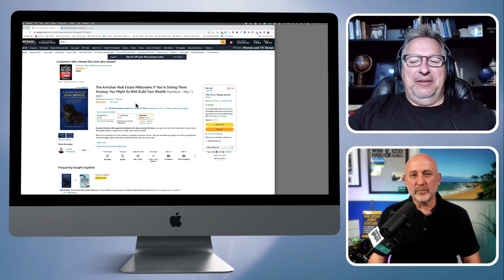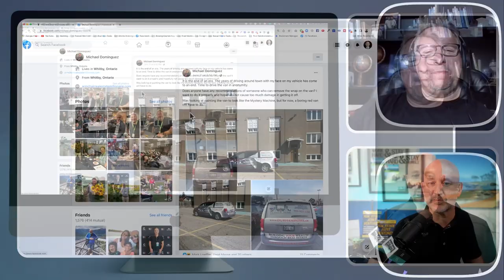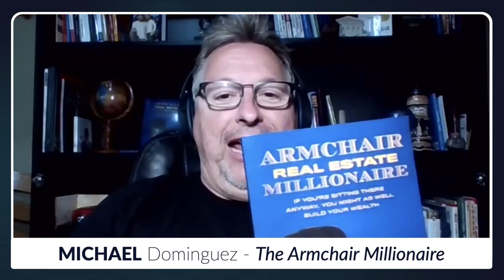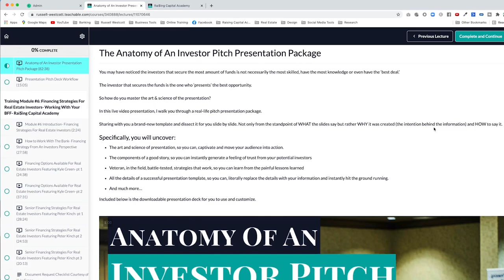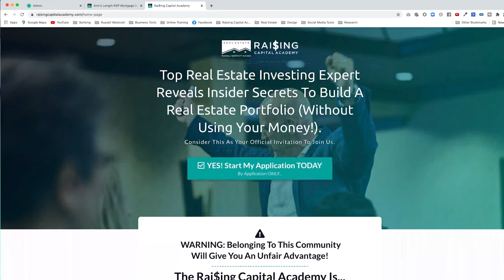How to Retire from Real Estate Investing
Your Real Estate Investments Should Fund Your Life Passion

Build Your Real Estate Wealth With Low Risks and High Rewards

When you’re working on a full-time job and investing in a property for passive income, feeling overwhelmed can lead to huge financial losses and bigger regrets. You need a fun life, not a frantic one.

Don’t let real estate investing control you. Instead, let it be your vehicle towards finding success. Yes, it’s possible. All you need to do is own a few quality houses, work a couple of hours a day, and have a home office with a comfy armchair to sit on.

In this episode, investor, realtor, author, and entrepreneur Michael Dominguez will set up a framework for you to craft a winning real estate portfolio full of quality investments and record-breaking deals.

In this interview, you’re about to learn:

** A method for selecting the most suitable tenants for you and your properties
** Guidelines for improving a rental property's market resale value
** A guide on how to generate cash flow funds from high-quality areas, properties, and tenants
** What visions did he have while writing his best-selling book?
** Michael’s tips and advice in dealing with market dips

🔗  Resources & Links Mentioned:
The Armchair Real Estate Millionaire: If You’re Sitting There Anyway, You Might As Well Build Your Wealth

This Podcast Runs On Coffee... The team drinks lots of coffee ☕️ 😉.  If you received some value from this or any of the episode, consider buying the team a cup of coffee.

Are you interested in becoming an Elite Real Estate Investor?

What stops people from Real Estate investing success is; fear, lack of motivation and not knowing what to do next. A detailed roadmap and a proven system is critical to overcoming all obstacles you will face in the rapidly changing world of Real Estate investing.

Whether it’s business, sales, sports, or Real Estate Investing the fine line between the top performers and everyone else typically comes down to one thing: access to the best coaches and mentors who provide you invaluable guidance, wisdom and support.

📲 FOLLOW ME ON THE SOCIALS

🆓 FREE CONSULTATION
FREE One-on-One Private Consultations. A FREE Consultation To Help You; Gain Clarity, Establish an Action Plan and Move Forward.

Helping Real Estate Investors, Like You; Start, Grow & Scale The Real Estate Portfolio Of Your Dreams.  Husband, Father, Real Estate Entrepreneur, Author, Inspirational Public Speaker. Meet Russell at: